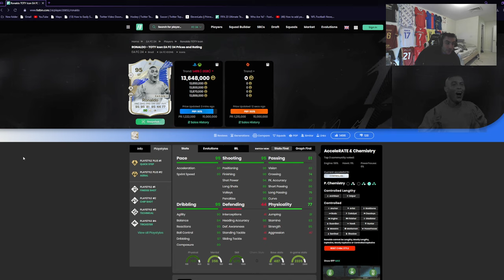TOTY R9 is so BROKEN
Hey guys, were back with another vid, Today we tested the new Team of the Year R9!